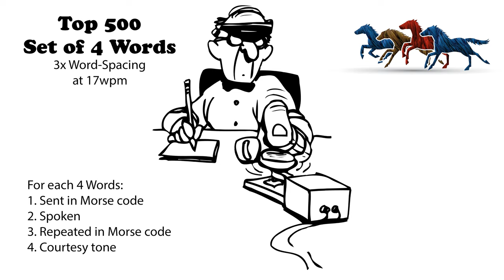Sets of 4 Words - 3x Word-Spacing - 17wpm